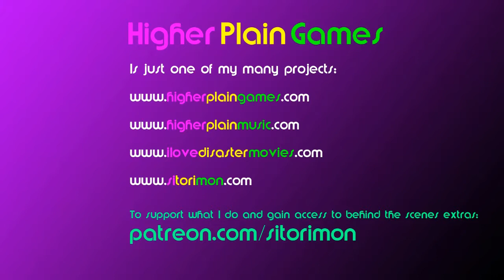The Bug Butcher Floor 3 Playthrough